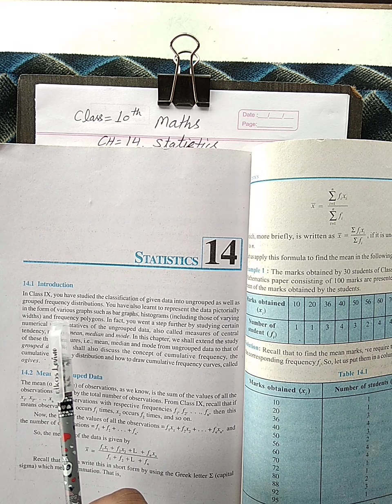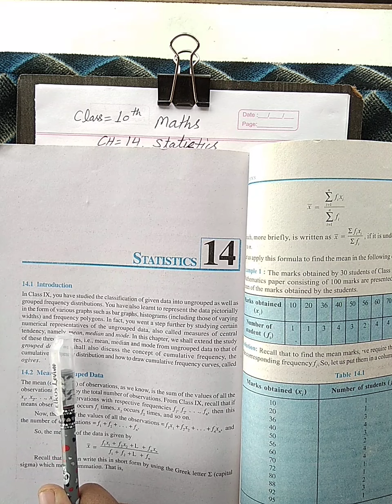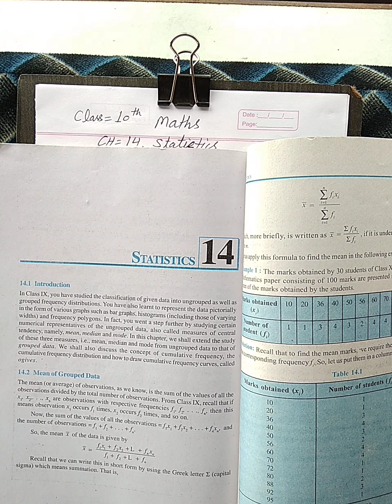Class 10 Maths Ch Statistics Ex 14 1